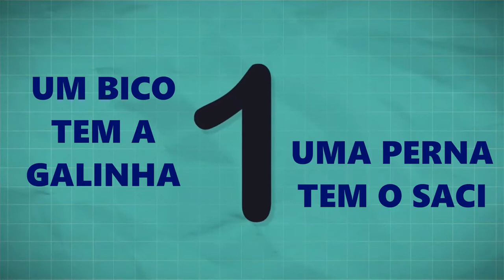O NÚMERO 1 - Desenho e canção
Lyric vídeo apresentando o número 1 pra criança. Indicado para anos finais da Educação Infantil e finais do FUND I.